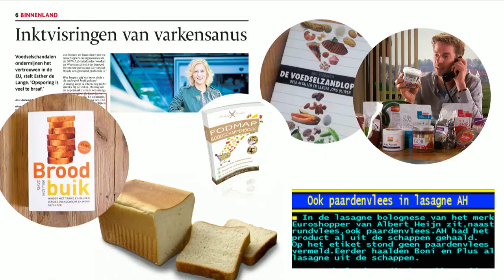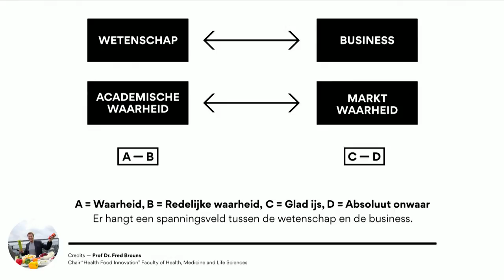De kers op de Limburgse vlaai | Frank van Eerd | TEDxSittardGeleen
Frank van Eerd did his TEDx talk in Dutch because he is passionate about a local product: the Limburg cherry. “Eating them has so many health advantages, it beats power food worldwide by far. This talk is about regional products and the positive effect of using them.

Frank van Eerd is a passionate baker and grain packer with deep roots in the world of mills and bakeries. He beliefs that his personal mission is to make consumers and other bakers aware of healthy food. He focuses on the meaning of grains and vegetables.

Frank is the first 100% spelt baker of the Netherlands. He also supplies various old and new grains throughout the Netherlands. Frank shows how simplicity and returning to the essence of food result in baking irresistible bread and ‘vlaaien’ (sweet pies of Limburg). In his bakery, he uses sustainably grown materials from producers from Limburg that he personally knows. His chain is 100% transparent.